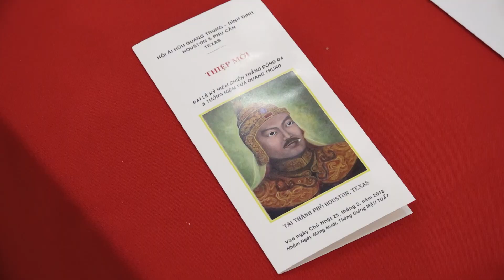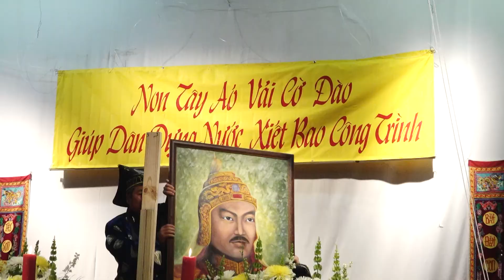VIETV PSCD Tuong Niem Chien Thang Dong Da Quang Trung